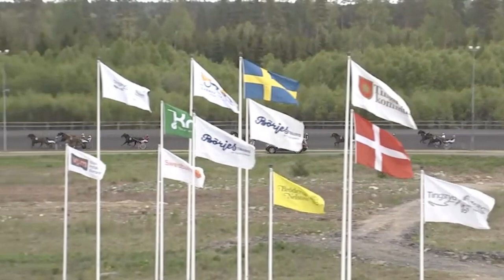Hans Crebas och Grace Occagnes segrar på TingsrydTravet - 12 maj 2019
Tränare: Hans Crebas
Ägare:  Philippe Joyeux